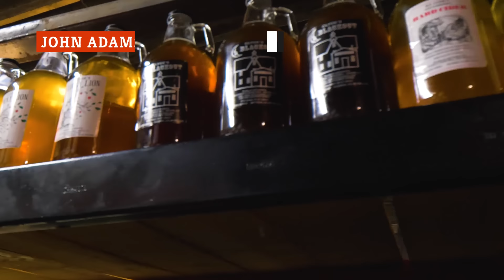The U.S. Presidents And Their Favorite Foods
"A pie called macaroni," squirrel soup, and cottage cheese ketchup?! This isn’t Hell’s Kitchen. These are the favorite foods of U.S. Presidents.

George Washington: Hoecakes and honey | 0:00
John Adams: Hard cider | 0:37
Thomas Jefferson: Macaroni and cheese | 0:58
James Madison: Virginia ham | 1:25
James Monroe: Spoon bread | 1:49
John Quincy Adams: Fresh fruit | 2:10
Andrew Jackson: Leather britches | 2:35
Martin Van Buren: Oysters | 2:58
William Henry Harrison: Burgoo | 3:21
John Tyler: Pudding | 3:46
James Polk: Corn pone | 4:10
Zachary Taylor: Calas-tous-chauds | 4:29
Millard Filmore: Soup | 4:53
Franklin Pierce: Fried clams | 5:22
James Buchanan: Cabbage | 5:42
Abraham Lincoln: Bacon | 6:02
Andrew Johnson: Hoppin' John | 6:27
Ulysses S. Grant: Rice pudding | 6:50
Rutherford Hayes: Cornmeal pancakes | 7:13
James Garfield: Squirrel soup | 7:33
Chester Arthur: Mutton chops | 7:58
Grover Cleveland: Pickled herring | 8:18
Benjamin Harrison: Corn | 8:38
William McKinley: Meat and fish | 8:57
Theodore Roosevelt: Fried chicken and gravy | 9:19
William Howard Taft: Steak and potatoes | 9:38
Woodrow Wilson: Chicken salad | 10:00
Warren Harding: Chicken pot pie | 10:19
Calvin Coolidge: Pork apple pie | 10:37
Herbert Hoover: Sweet potatoes and marshmallows | 10:59
Franklin Delano Roosevelt: Grilled cheese sandwiches | 11:21
Harry Truman: Fried chicken | 11:39
Dwight D. Eisenhower: Million dollar fudge | 12:01
John F. Kennedy: Fish chowder | 12:27
Lyndon Johnson: Texas-style barbecue | 12:48
Richard Nixon: Cottage cheese with ketchup | 13:11
Gerald Ford: Waffles | 13:45
Jimmy Carter: Grits | 14:06
Ronald Reagan: Jelly beans | 14:30
George H.W. Bush: Pork rinds | 15:07
Bill Clinton: Chicken enchiladas | 15:27
George W. Bush: Tex-Mex | 15:49
Barack Obama: Nachos | 16:06
Donald Trump: Fast food | 16:32
Joe Biden: Ice cream | 16:58